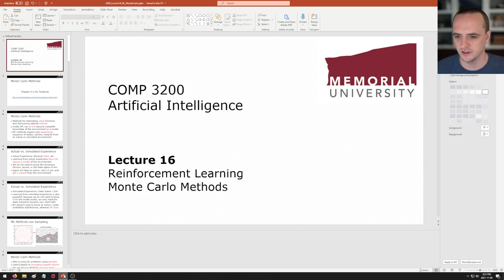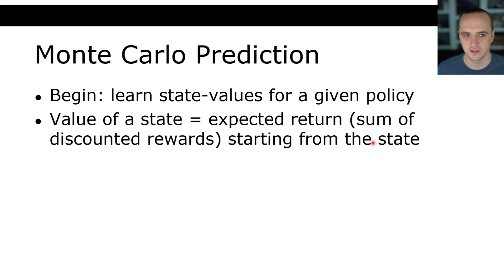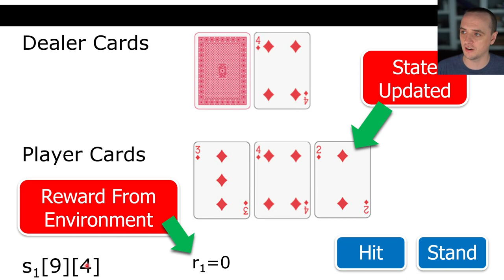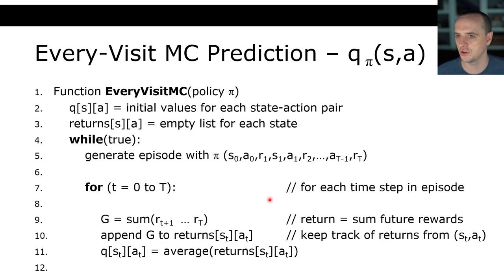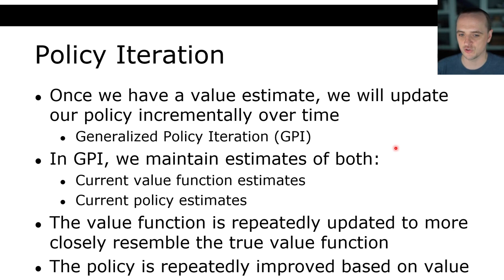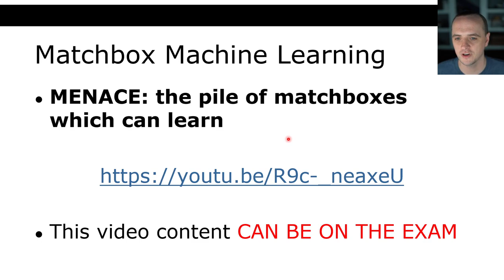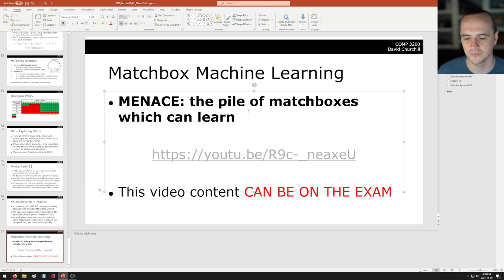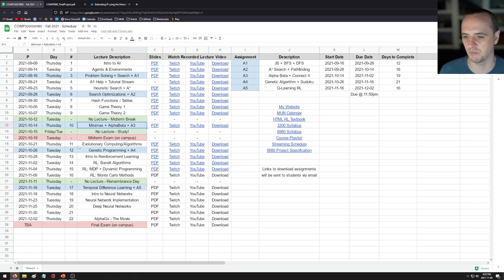COMP3200 - Intro to Artificial Intelligence - Lecture 16 - Monte Carlo Methods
Memorial University - Computer Science 3200
Intro to Artificial Intelligence

This course is an introduction to Artificial Intelligence (AI), covering algorithmic techniques and data structures used in modern problem-solving environments. Each topic will have a related assignment where the learned techniques are applied to simple games.